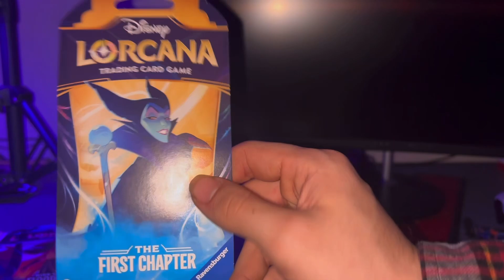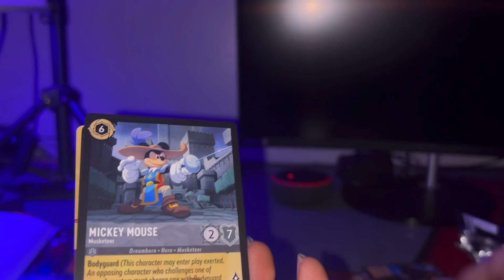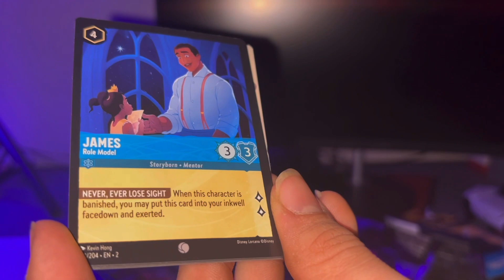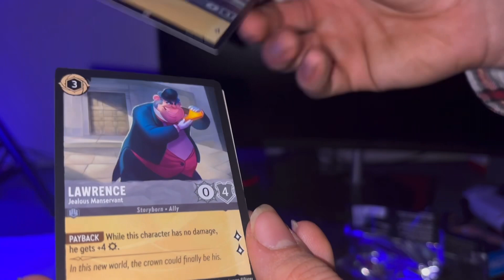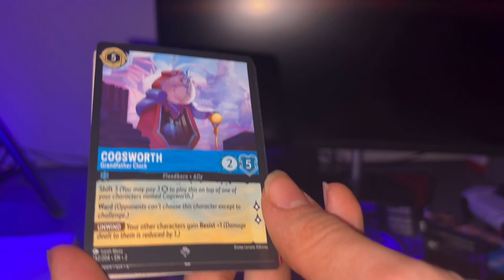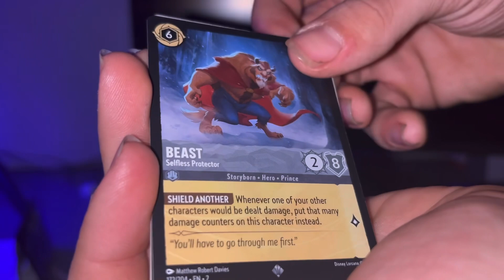Opening Disney Trading Cards?? Lorcana Card Opening!